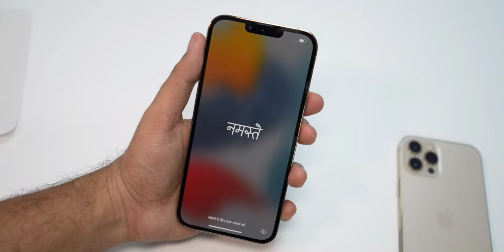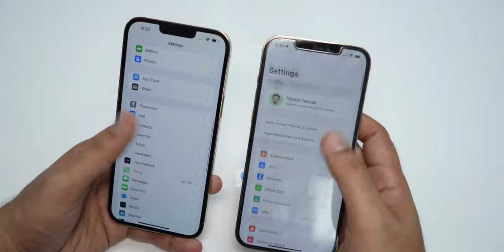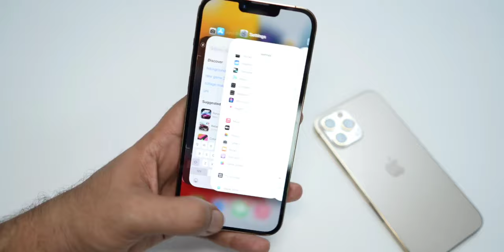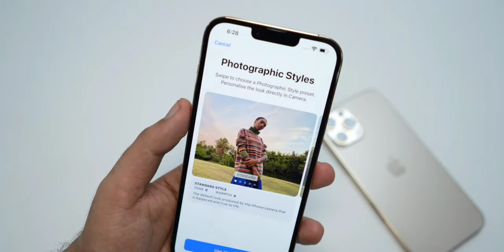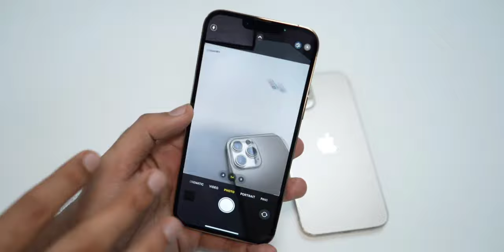INDIA'S FIRST I PHONE 13 MAX PRO UNBOXING || FANAFILLA VLOGS